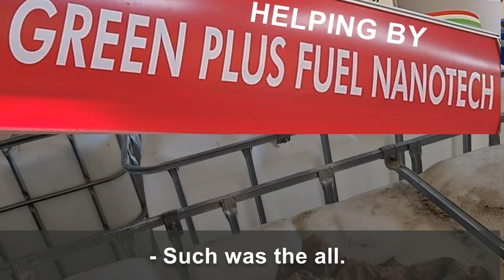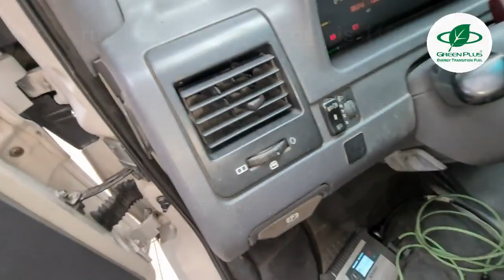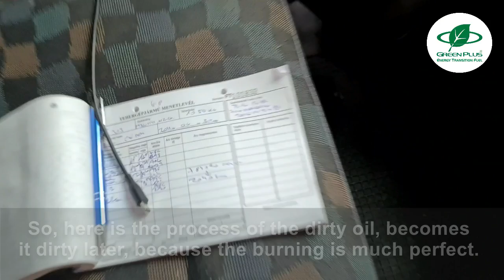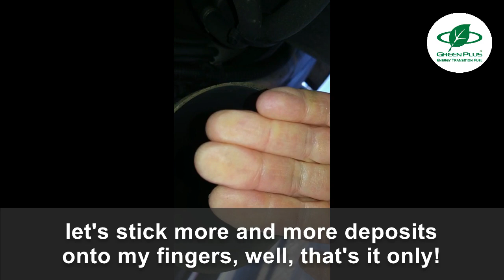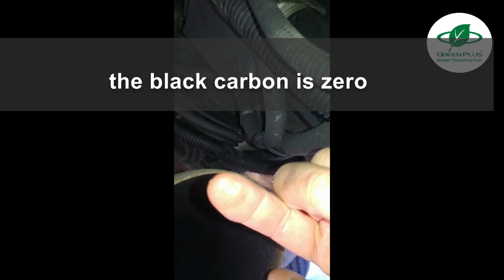Engine Oil and Bad Diesel Improving by Green Plus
Dead Diesel Fuel fixing by Green Plus Fuel Catalyst.
Coke, soot, metal deposit reducing in Engine oil  results longer clean condition of engine oil.
The total and gentle care cleaning of the fuel system visible at the end of the exhaust pipe as well.

 The Green Plus Fuel technology is a complex and universal multi in one green solution in fuel utillity.

The advantages and effects of Biofriendly Green Plus starting in fuel tank, where is the stress (sunlight, temperature, humidity, air pressure, ingredients, bio content, fueladditives, cracks, etc.) causes lot of harm in hydrocarbon structure.

This video shows 3 case studies about long term using of Green Plus. Catalyst.

The fuel shelf life is not to long. The storage of the fuel demands stable circumstances and fuel stabilizer using.
If you would like to prevent the harm of your fuel, recommended the using of Green Plus as fuel contitioner additive to prolong the lifetime of the fuel for more years. Mainly suggested it at veteran, old, season used vehicles, engines, machines. Lawnmover,, jet ski, yacht, quad, combine harvestres, tractors, hybrid vehicles, military machines, helicopter, jet, etc.

When you are in trouble by bad quality fuel, watered, visible yellow, brown, black color, deposit, visible mucus, plaque, thickening in the fuel, this cause many many harms in the engine and its parts. So, this fuel at this time named hazardous waste.

But no problem, the Green Plus able to solve your big problem, just put the tank the standard quantity of Green Plus and let it to stand few hours or days depends on the bad quality of the fuel.
You can see in this video, that the dead fuel how cleaned to high quality EURO6+ category fuel by Green Plus fuel revitalizer. Green Plus revivifyed the dead fuel what colored to black. Happened at more clients, that Green Plus saved the hazardous waste fuel and the client able to use the fixed fuel by Green Plus without extra payment to hazardous waste process and losses of the paid fuel, filters and standing of non-worker engine.

Secon case study shows the engne oil stability period by Green Plus. It is longer clean than without Green Plus using.
Green Plus keeps the fuel structure in stable condition and helps the burning and before it the ignition as well. Musch losses reduces the Biofriendly Green Plus liquid ignition and combustion catalyst. the piston able to run more linearly and the combustion is much full in burning chamber form front of piston but not from one side or lot of small parts fashing. It cases less deposit of metal, less deposit of carbon, less vibration of piston. This is why the wear check engine oil test show
half (50%) metal and coke deposits in the used engine oil.
The sample test car is a Mercedes Vito 112 cdi (1999) test van, what shows 2-3000 running without dirty engine oil by Green Plus using.

The 3rd case study shows the new generation SCR system of the Sania S500 situaton after km 28000 Green Plus using, how cleaned the exhaust pipe and before it the all system from fuel tank through the particle filter DPF and all filters, AdBlue SCR catalyst, injectors, the all parts of the engine cleaned by Green Plus.

tiktok greenplusfuel
instagram greenplusfuel
facebook greenplusfuel